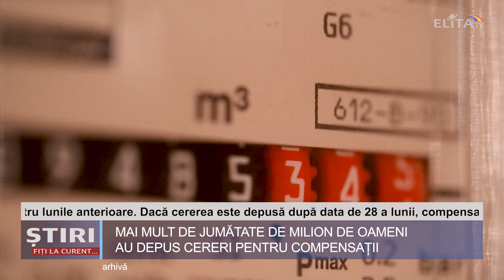Peste jumătate de milion de persoane au depus cereri pentru compensații.